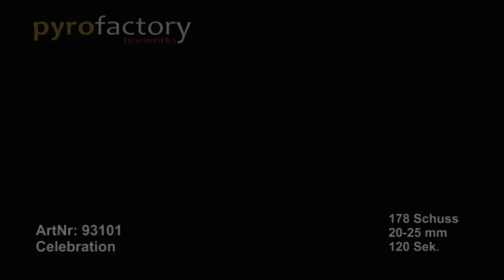93101 Celebration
Choreographisches Komplettfeuerwerk bestehend aus vier
Batterien. Gesamt 178 Schuss mit großem Kaliber und
beindruckender Zerlegung. Gesamt über 1800g
Nettoexplosivstoffmasse. Multifächer Abschüsse von
ausgesuchten Effekten. Atemberaubende Sternenbuketts in
vielen Variationen und brillanten Farben werden Sie verzaubern.
Ein imposantes Finale sorgt für einen unvergesslichen
Moment. Der Knaller auf jeder Party!

1844g NEM
Kaliber 20-25mm